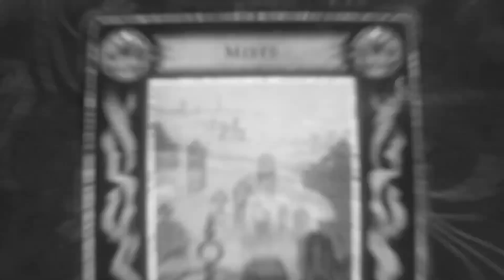La Maledicció d'Strahd (2/42) - La Casa de la Mort // DnD // Rol en Català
En aquesta segona sessió els aventurers avancen per les entranyes de La Casa de la Mort, el que en realitat és el one shot de la campanya de La Maledicció d’Strahd. Rol en català.

𝕮𝖆𝖕í𝖙𝖔𝖑𝖘
00:00 - Intro Golfes de Rol
00:22 - Presentació
00:55 - Intro de la campanya de la Maledicció d'Strahd
01:41 - Dins les entranyes de la Casa de la Mort

𝕻𝖊𝖗𝖘𝖔𝖓𝖆𝖙𝖌𝖊𝖘
Roger - Eldon Tealeave
Amadeu - Helga Hornraven
Jordi - Erevan Galanodel
Joan - Thokk Hrundark
Montse - Mil Swanclaw
DM - Gàrmarad